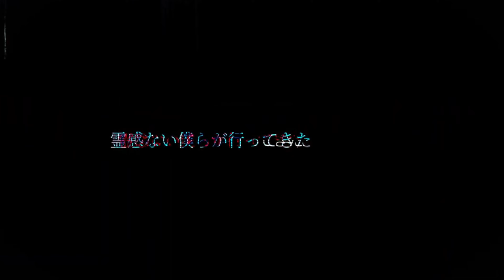心霊写真 写真を撮れば何かしら写る鳥居 ※リスナーから投稿された心霊写真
心霊 心霊スポット 怖い話  オカルト
これらが大好きなのでチャンネル！

ご協力・応援心底励みになります！！
また「登録済み」の横にある「ベルマーク」アイコンも！！
全てを選択して頂き、新着動画のお知らせなどの通知も
是非、宜しくお願いします！

・心霊現象と断定はしません。
・現象の判断は見る方にお任せします。
・ヤラセをやったら言います。
・霊否定派肯定派が居るチームです。
・荒しても何も出ません。
しかし以下の場合は相応の対応措置を取ります。
①常識的では無いコメント
②人への侮辱行為(差別発言)など。
予めご理解ご了承ください。

現場荒らし目的で検証しているわけではなく
素直に知りたい気持ちから調査しているため
撮影に必要な手順を踏み撮影しています。
※他の心霊YouTuber様が撮影した場所でも
許可が撮れない以上、当チャンネルでの撮影はしません。

🔶募集へのお便り
X/Instagram/下記メールまで!

🔶【雑談ネタ・質問・相談】大募集！！
『聞きたいこと』『相談したいこと』『語ってほしいこと』
『やってほしいこと』『話題にしてほしい事』
お気軽にXのDMよりお送りください！

■チャンネル公式SNS一覧■

メインチャンネル＆サブチャンネルの
お知らせや収録様子やプライベートを
各自投稿しております。